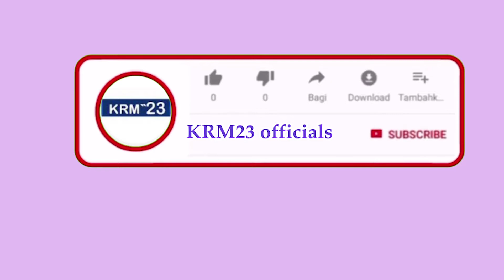ស្អាតជានិច្ច My Name is Bormey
វីឌីអូនេះសម្ដែងសម្រាប់ទន្សនាកម្សាន្ដតែប៉ុនណោះ មិនមានចេតនាផ្សេងឡើយ ដូច្នេះក្មេងក្រោមអាយុ១៣ឆ្នាំគួរតែទទួលការណែនាំក្នុងការទស្សនា សូមអរគុណ!